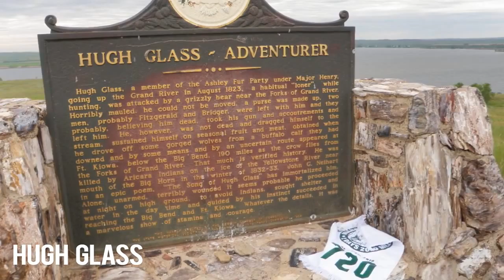who is "The Revenant Movie" based on?